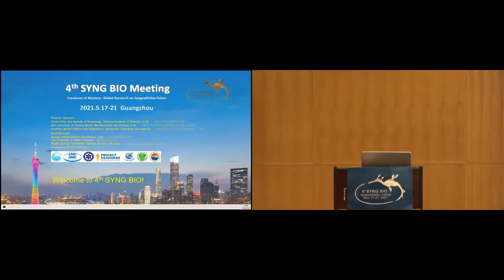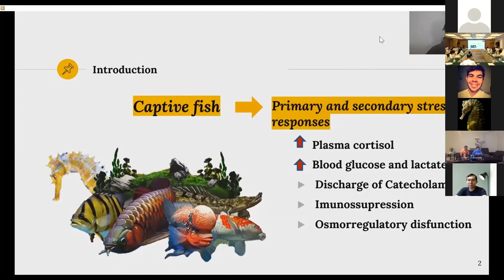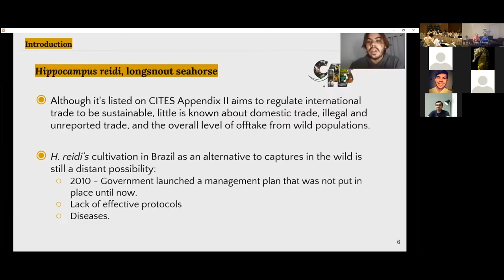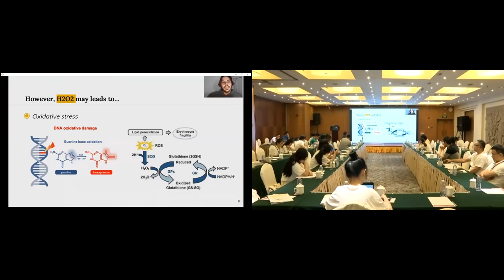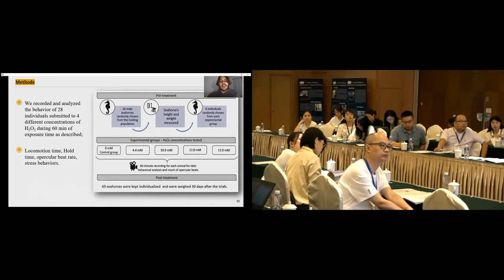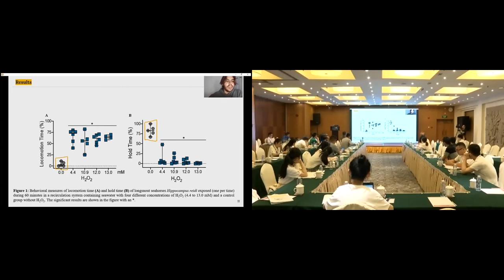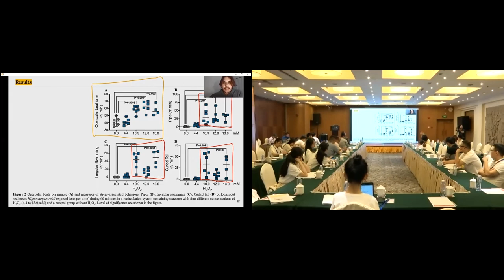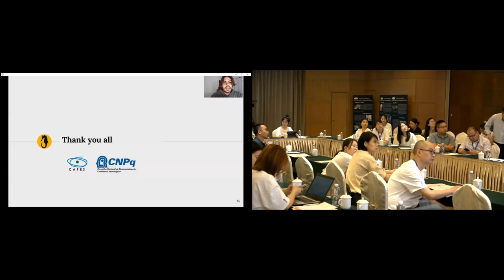Jose A. Souto-Neto (Brazil)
H2O2 in seahorse aquaculture: determining safe exposure levels using non-invasive biomarkers of oxidative stress